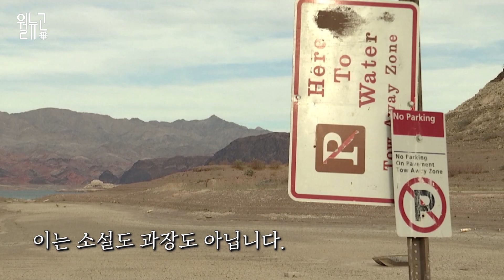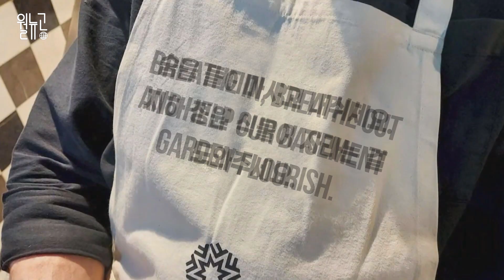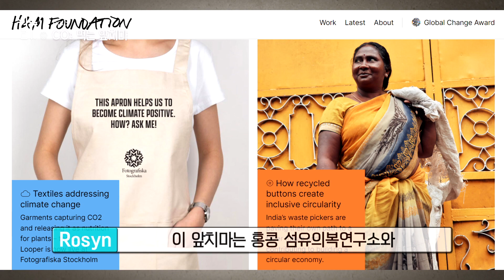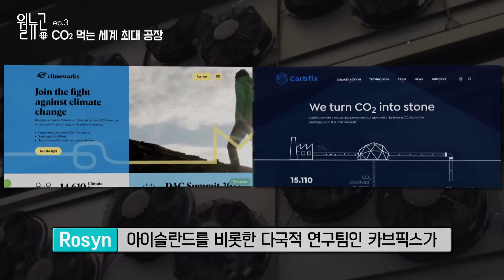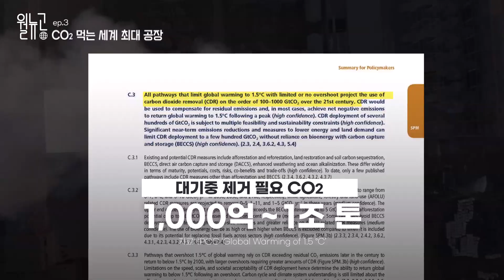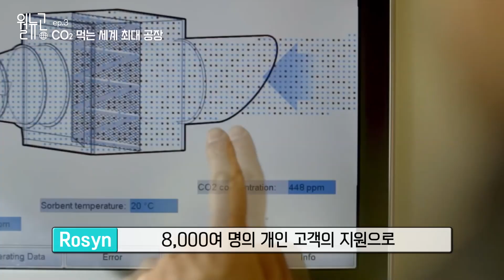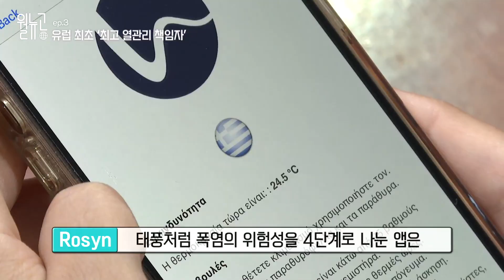온실가스 먹는 앞치마부터 해상 도시까지…지구를 지켜라! [월뉴공]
세계 곳곳이 폭염에 시달리는 가운데, 지구 가열로 빙하가 급격하게 녹는 등 기후위기의 여파가 여실히 드러나고 있습니다.

지구가열을 제한하기 위해 온실가스 '감축(mitigation)'과 기후위기에 대한 '적응(adaptation)'을 두 축으로 다양한 기술이 시도되고 있는데요.

탄소 포집이 가능한 앞치마에서부터 세계 최초 해상도시 건설까지!

기후위기 대응 전선에 뛰어든 전문가들과 직접 이야기를 나눠봤습니다.

[월뉴공] 최형주, Rosyn Park 기자

01:13 CO2 먹는 앞치마
04:15 CO2 먹는 세계 최대 공장
08:30 유럽 최초‘최고 열관리 책임자’
11:45 세계 최초‘해상도시’